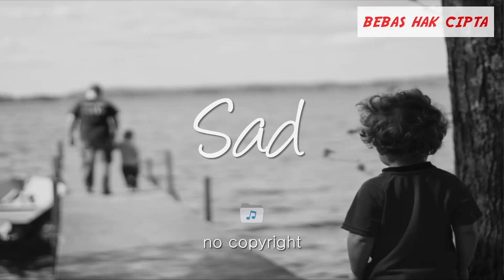Backsound Music Sedih Populer Cocok Untuk Short Movie Youtuber | no- copyright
Original Track  :  Desert Sky
Artist                 :  Silent Partner
Mood                :  Sad
Theme              :  Pop
Picture              :  Unsplash

note: just download it, and use it on your project or click link and type the tittle, then donwload it.